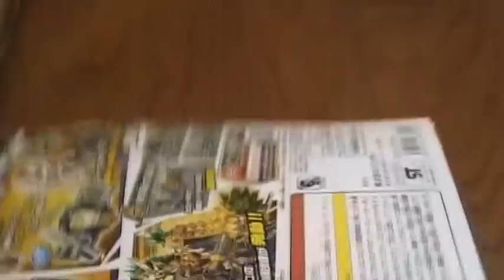開封動画 DXロックシードホルダー＆パインロックシード 仮面ライダー鎧武パインアームズ